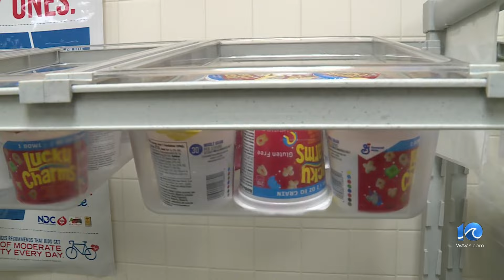VB Schools aim to enhance breakfast for kids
A new grant from No Kid Hungry Virginia is helping schools in the Commonwealth spice up their breakfast programs.